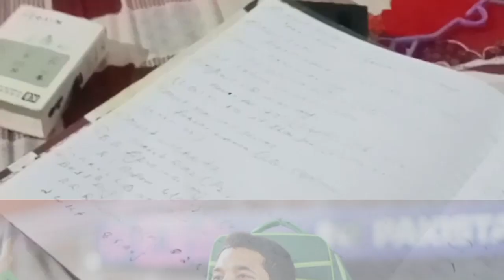PSL introduction.records of batsmen,bowlers etc in detail